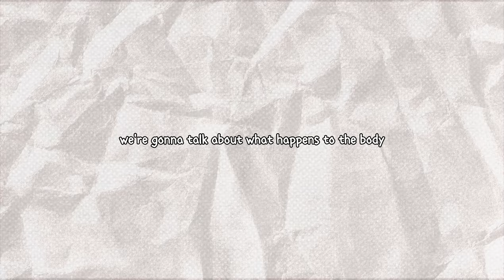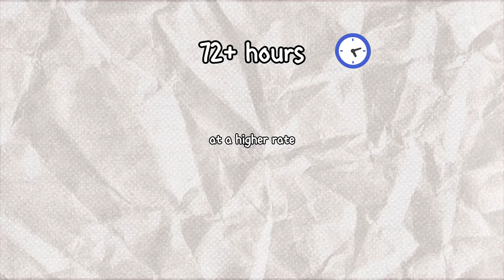MUST Have Items for Fasting | Fasting Weight Loss Hacks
AMAZON LINKS ⬇️
- Re-Lyte Electrolytes /
- La Croix /
- Bone Broth /
- Cold Brew Black Coffee /